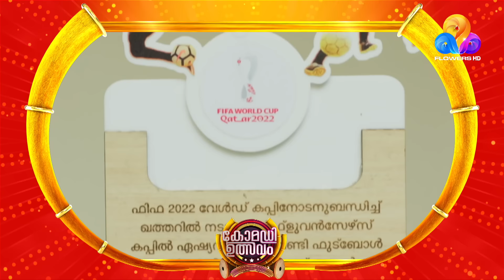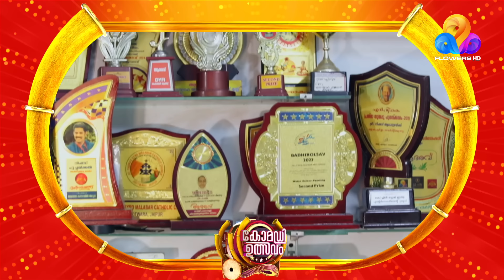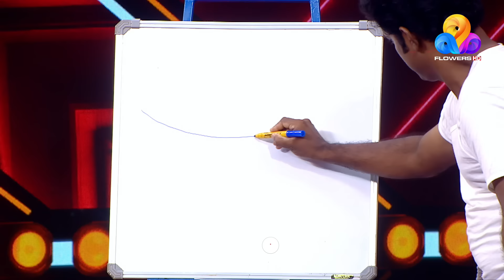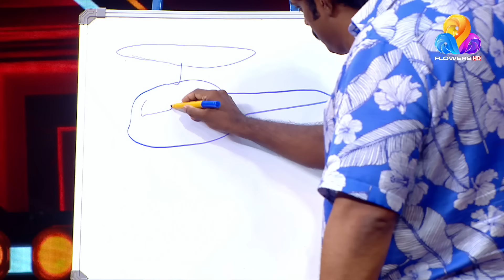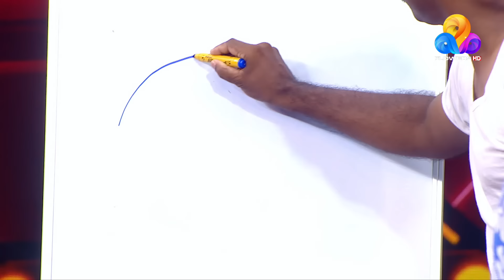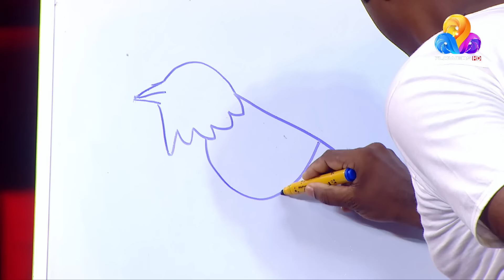Comedy Utsavam 3 | Flowers | Ep# 01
'ഫ്‌ളവേഴ്‌സ് ഓൺ സ്റ്റേജ്' നവംബർ 10 വ്യാഴാഴ്ച രാത്രി 9 മണി മുതൽ ജിദ്ദയിലെ ഇക്വെസ്‌ട്രീൻ പാർക്കിൽ

✓ പ്ലസ് ടു ക്ലാസ്സുകൾക്കൊപ്പം ഇനി ചാർട്ടേർഡ് അക്കൗണ്ടൻസി, കോസ്റ്റ് മാനേജ്മെന്റ് അക്കൗണ്ടൻസി, കമ്പനി സെക്രട്ടറി കോഴ്സ് പഠനം തുടങ്ങാം.
✓ Up to 15% Fee Discount